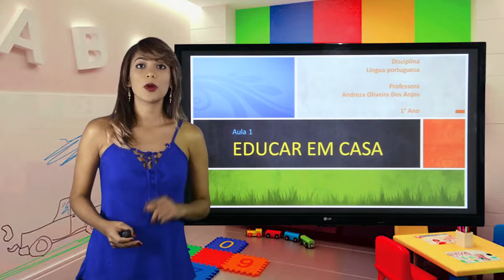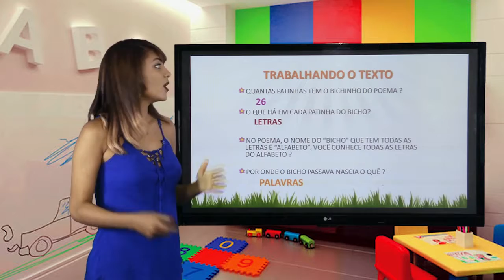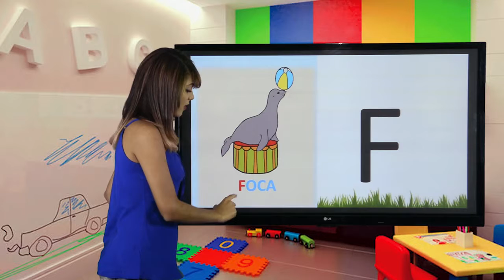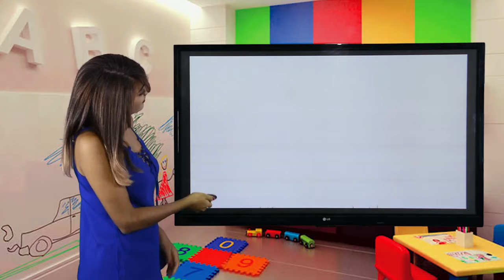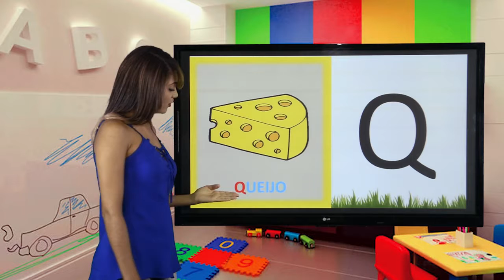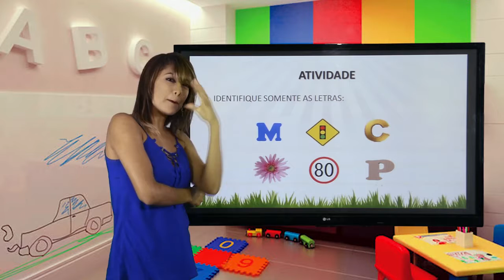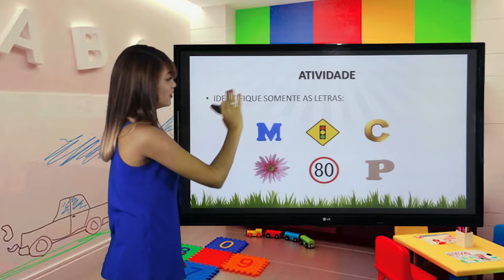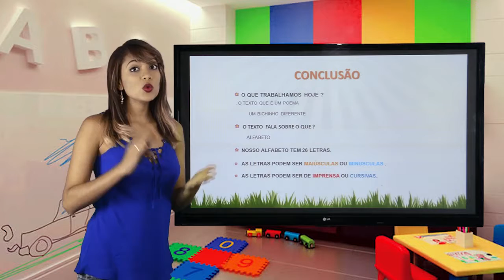1º ANO - I TRIMESTRE - PORTUGUÊS - AULA 1 - POEMA / ALFABETO